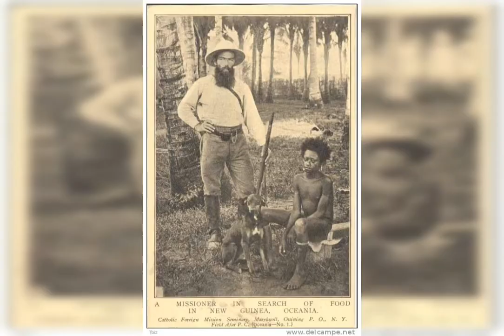Миклухо-Маклай Николай Николаевич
Видеопедия. Все обо всем. Миклухо-Маклай Николай Николаевич.